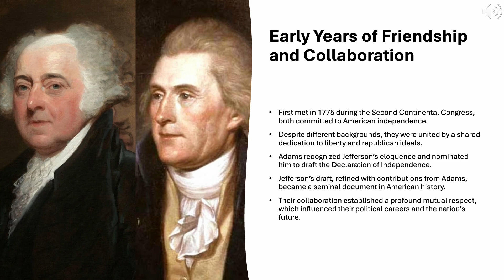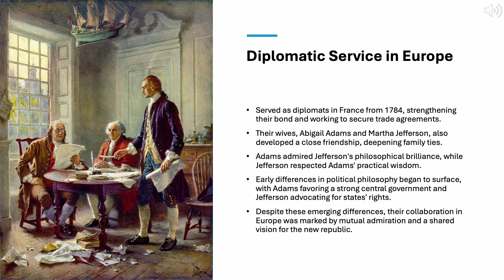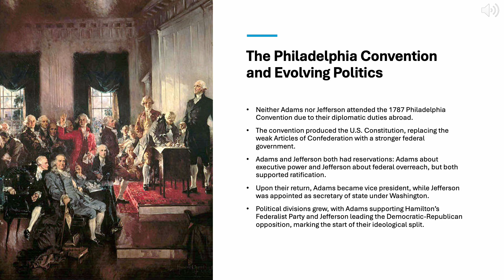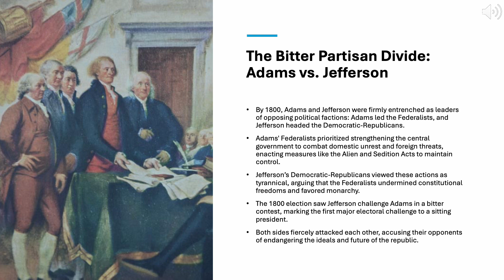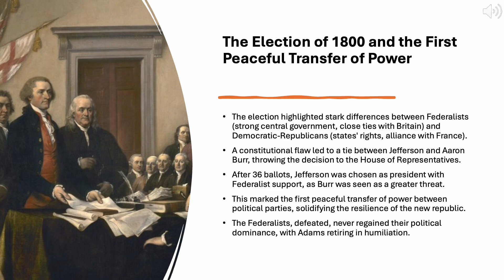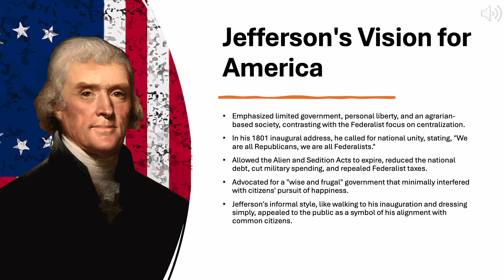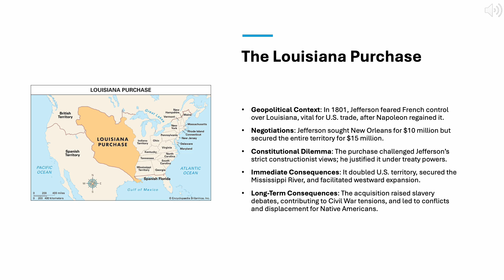Lecture 6: Launching the Federal Republic (Part 2)